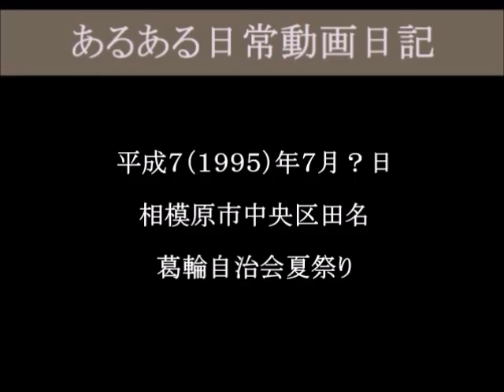葛輪自治会 夏祭り－２（津山雄次）9507？